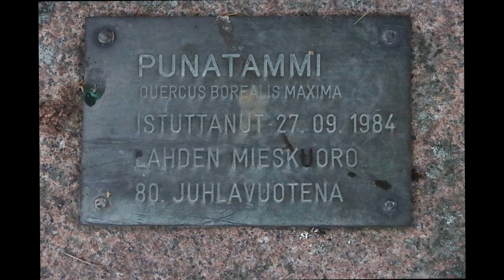Autumn colors as the sun sets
Videos and photos from different places. From Finland and a little from the world